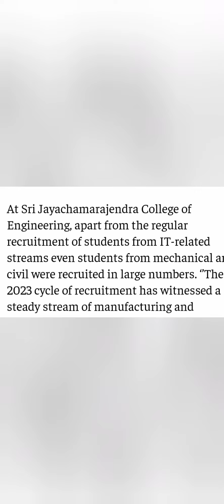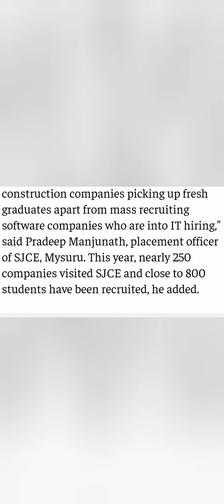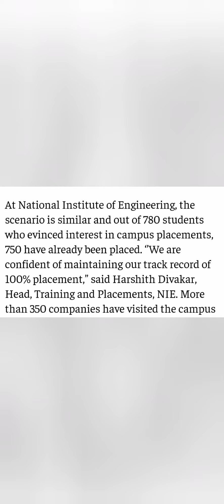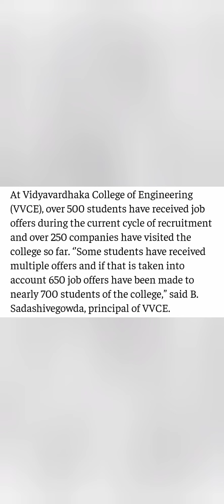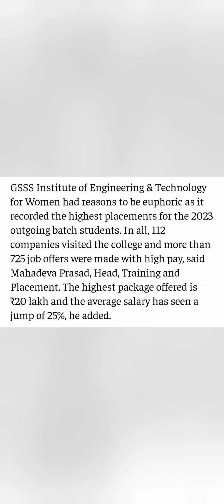Top engineering college in Mysore|Best engineering college|Comedk|kcet|SJCE|NIE|vvce|GSSS mysuru